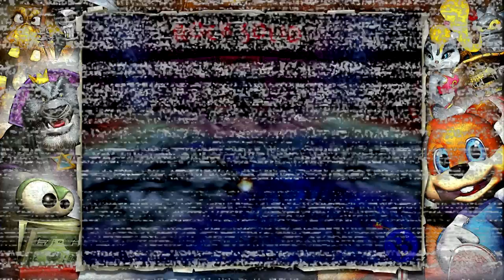Conker's Bad Fur Day: Part 10 ► Parent of the Year » Bluebomberimo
The day after his 21st birthday bash, Conker's sporting the worst hangover ever, and he just can't seem to find his way home. Prepare to stagger through randy, raunchy, raucous scenarios crammed full of bad manners, twisted humor, and graphic bodily functions. Unless you're a fan of violence, foul language, and racy innuendo, you'd best steer clear of this one.

Thumbnail artwork was done by SnazzAppleSweet, see her online portfolio and contact her if you are interested in commissioning!

Video Intro was a collaborative effort with the logo design done by myself